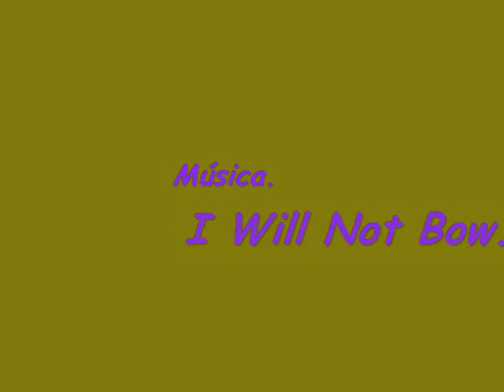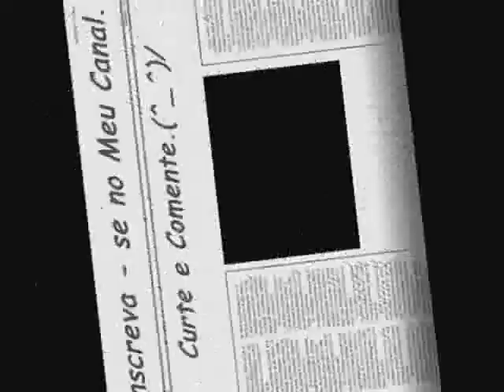Os Cavaleiros do Zodíaco - Ômega - Breaking Benjamin - I Will Not Bow.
Relacionado a luta Épica de Ryuhou de Dragão & Haruto de Lobo VS Tokisada de Aquário.
Ta bom?
Bjs e abraços.
Bom Vídeo.